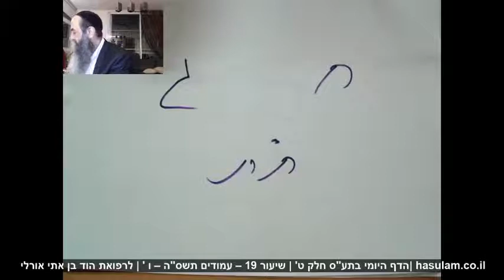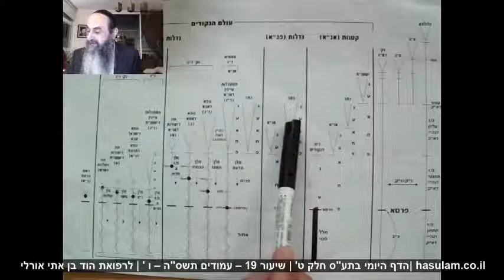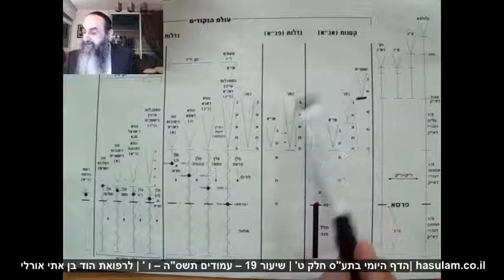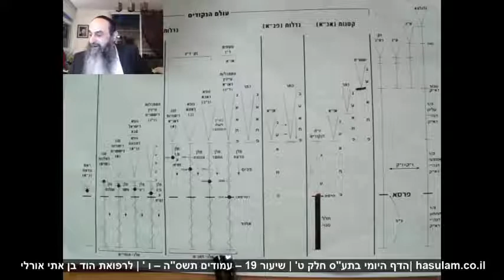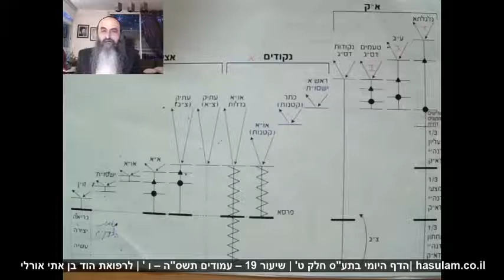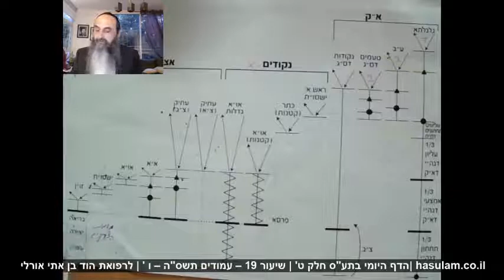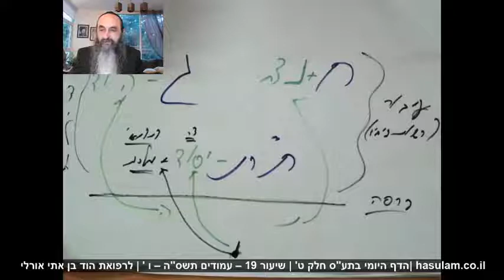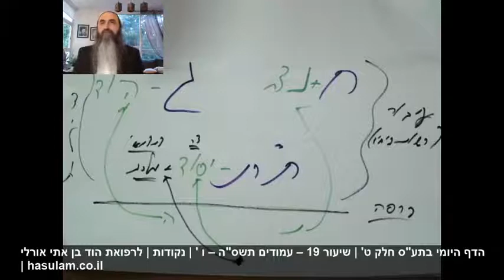הדף היומי בתע"ס חלק ט' | שיעור 19 עמודים תשס״ה-תשס"ו